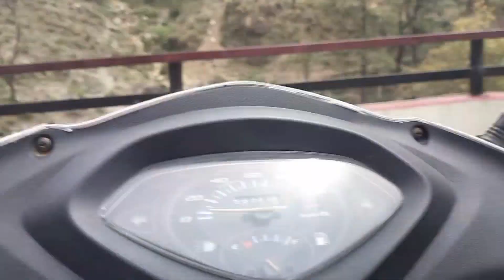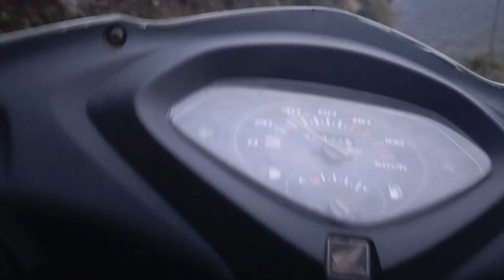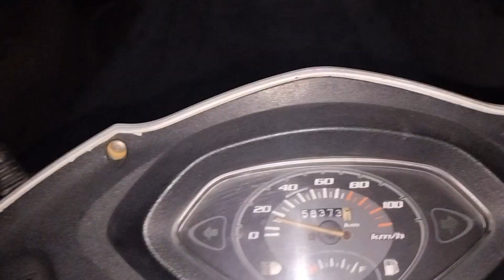ACCIDENT HO GAYA 😯 || SUPER RIDE AND SWIMMING 😍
ACCIDENT HO GAYA 😯 || SUPER RIDE ANS SWIMMING 😍
FOLLOW ME ON FECEBOOK
 LOVE YOU TO ALL
chapri larka
chapri boys
extreme road rage
major bike accident
bike inside water
idiot people on road
raste me hua bawal bikewale k sath
road rage in india with bikerz
mar jata
india vlog
kolkata vlog
jsfilms
beer biker sammy
biker boy zahir
epic moments
road rage compilations
indian fights
girls fighting
road rage india
amvtubevlogs
mrcountvlogs